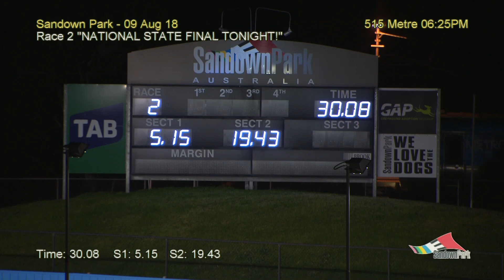SAN THU 09 AUG 18 R2